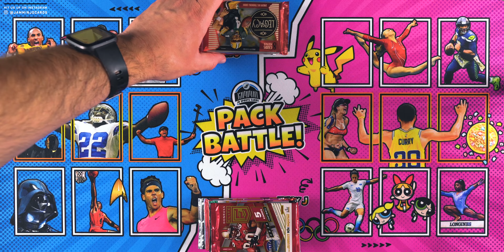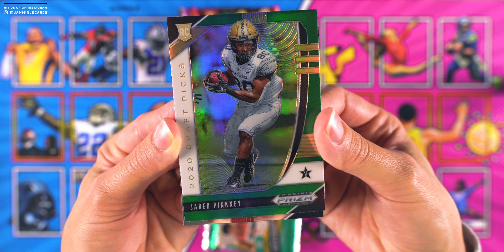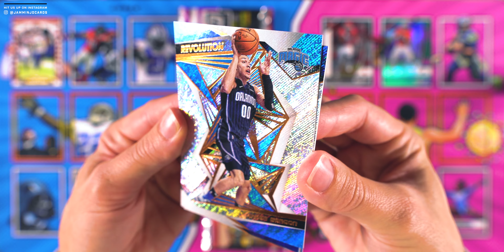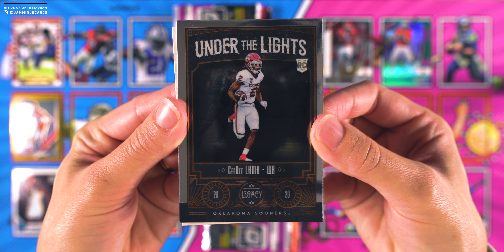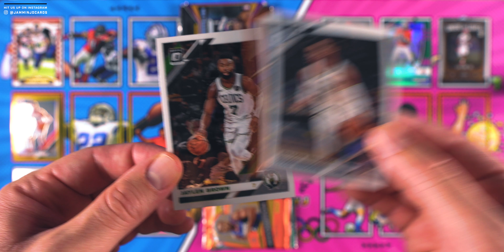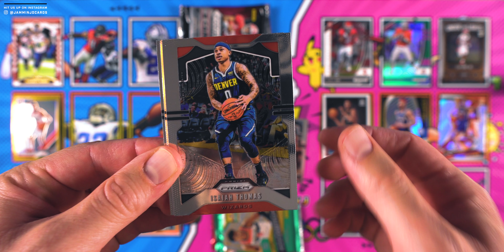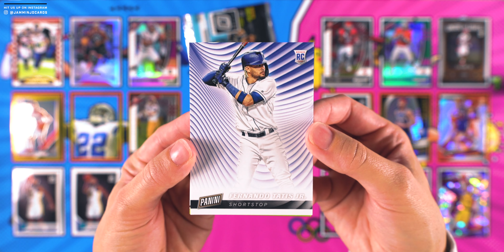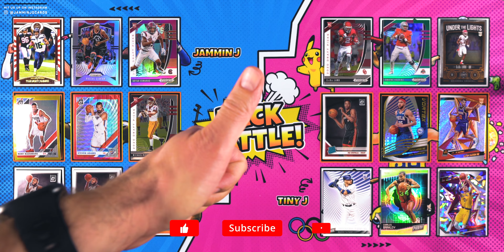Pack Battle EP. 35 | Random Sports Card Hobby Pack Opening | GOLD!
Pack Battle / Random Football & Basketball Hobby Pack Opening Episode 35. As always, my wife - Tiny J joins me for this Pack Battle. We bust open some football and basketball hobby packs!

Hobby Pack Battle includes - 2020 Legacy Football, 2020 Prizm Draft Football, 2020 Elite Football, 2019 Cyber Monday, 2019-20 Prizm Basketball, 2019-20 Optic Basketball, 2019-20 Revolution Basketball.

Our Beckett Marketplace storefront where we have our full singles inventory

Our eBay General Sports Card Store

Our eBay Plain White Envelope Shipping Store